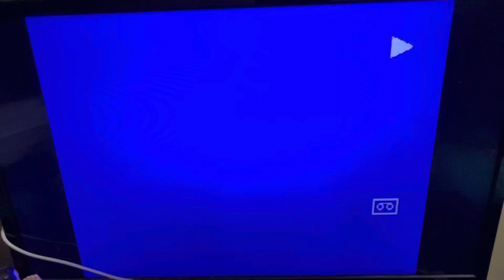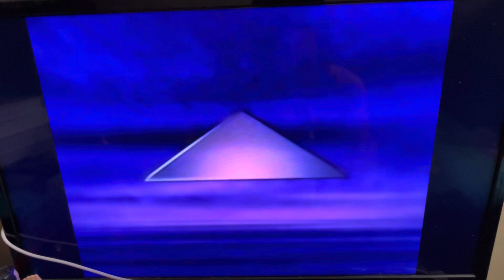Opening To The Thief And The Cobbler 1997 VHS